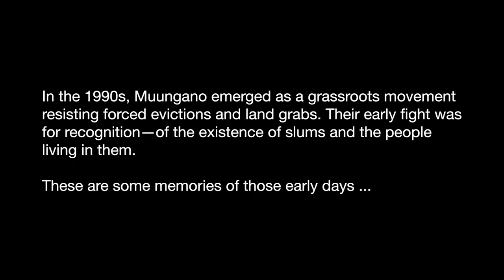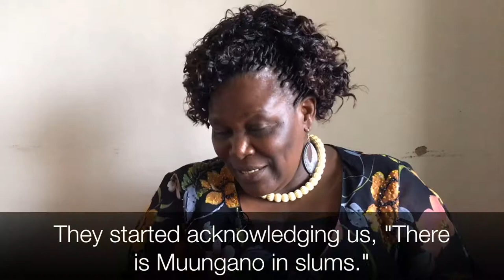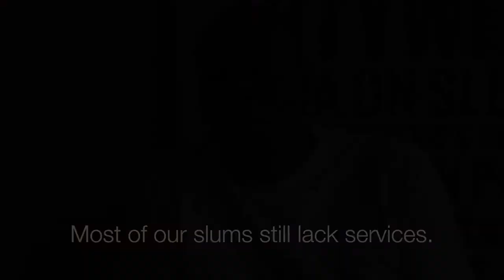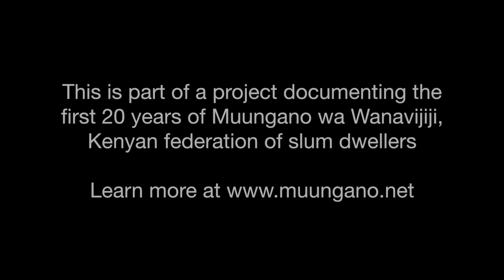Muungano wa Wanvijiji: how things began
Part of a oral history project to tell the history of the first 20 years of Muungano wa Wanavijiji, Kenyan federation of slum dwellers, through the words, memories, and stories of 47 slum dwellers, activists, professionals, and civil society partners who were present at different stages along the journey.